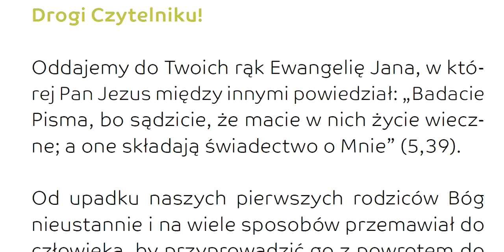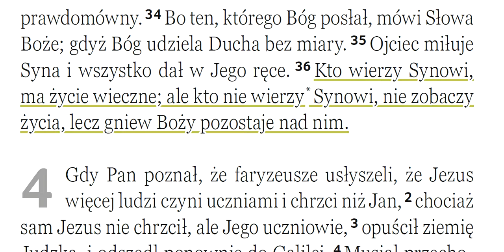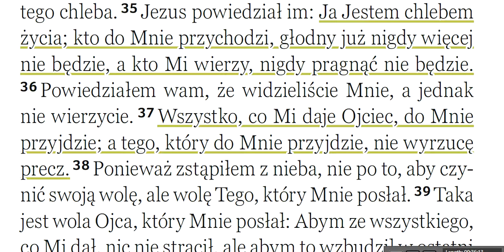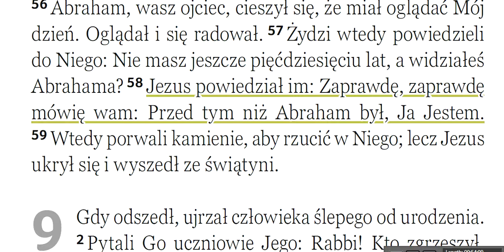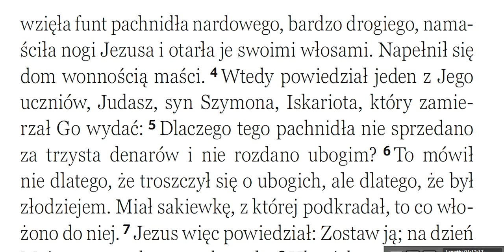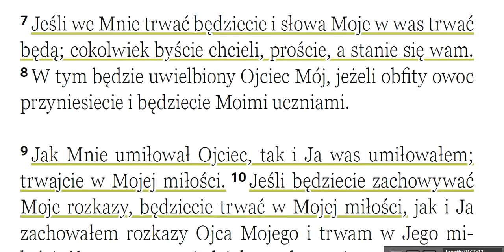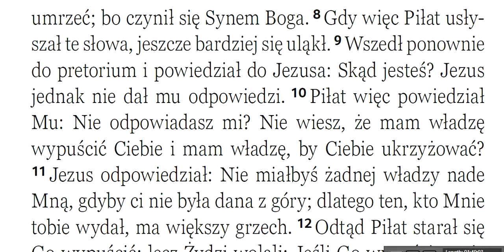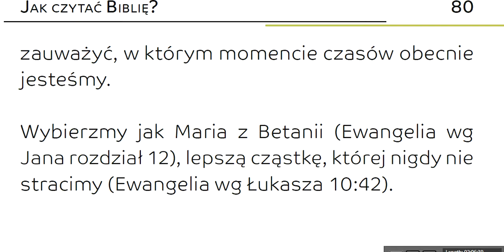Ewangelia wg Jana wersja z 02 07 2022 razem ze wstępem i zakończeniem Zielone Niwy